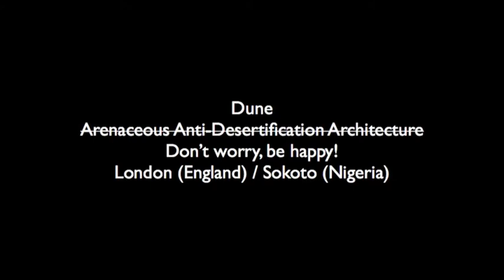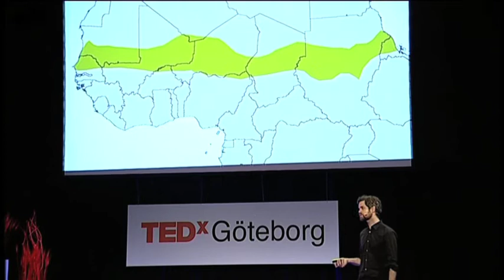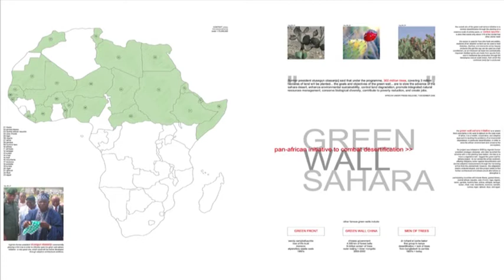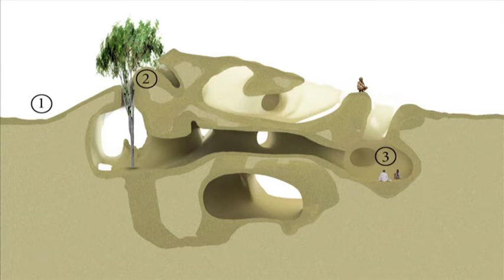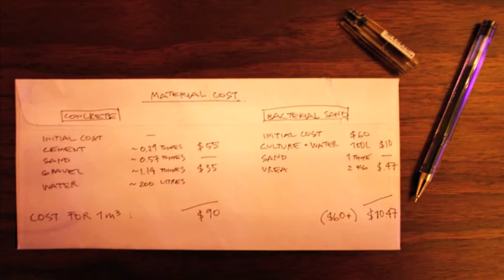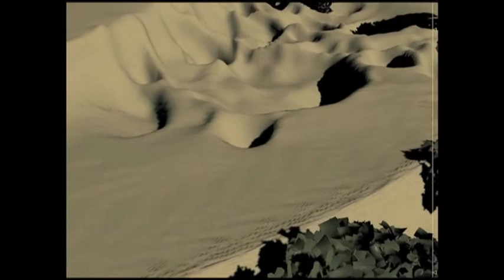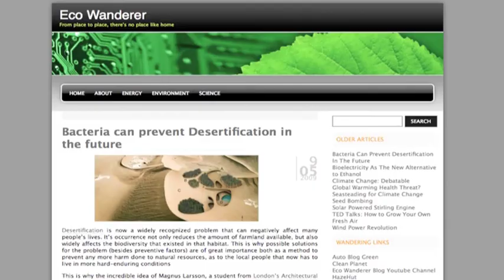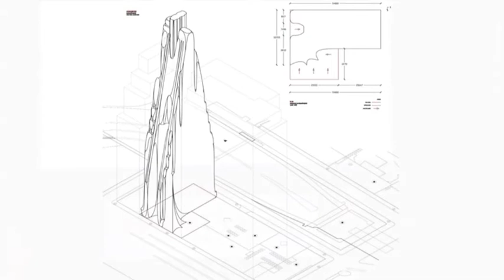TEDxGöteborg - Magnus Larsson - 11/28/09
Magnus Larsson is an architect with a background in journalism and advertising.
His Dune  Arenaceous Anti-desertification Architecture project won the Next Generation prize at the 2008 Holcim Awards, was profiled by Bldgblog's Geoff Manaugh, and then picked up by publications such as Wired, Slashdot, PSFK, LA Times, New Scientist, and the BBC.
In July 2009, the London-based architect presented the terraforming scheme  which seeks to harness a particular microorganism to solidify sand dunes into a 6,000km long architectural structure in order to help stop desert encroachment in the Sahara/Sahel region of Africa  at the TEDGlobal conference in Oxford, UK.
He has since presented his work at several international conferences, including two Pecha Kucha events, and (most recently) the Design For Change talks in Jerusalem, Israel, where he also led a workshop with students from the Bezalel Univeristy.
The workshop was based both on Dune and on Larsson's concept of Radical Optimism, which will also form part of this TEDx talk in Gothenburg.